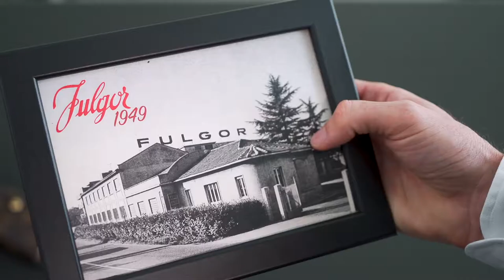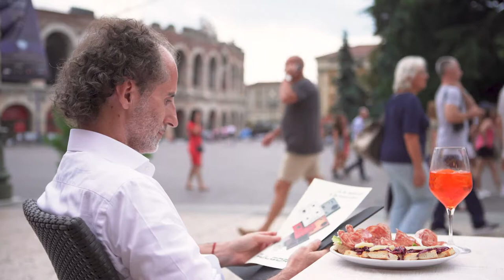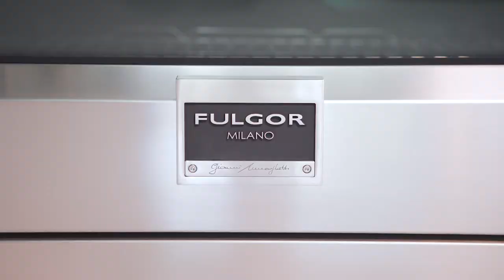Fulgor Milano - 70th Anniversary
Fulgor Milano 70th anniversary 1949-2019